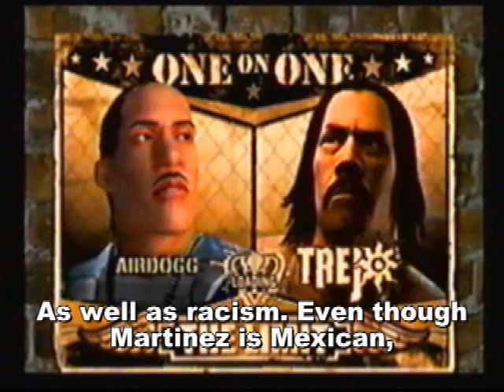Def Jam Fight 4 NY MPW Episode 152: Police Brutality & Racism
In this fight I have recruited another new ally to annihilate this piece of shit, Jerkass Martinez, for causing unwarranted police brutality and racial profiling to exist in our society, as well as in various cities across the nation. It is a completely disgusting and horrible epidemic that seriously needs to die. Sure, it has lasted for decades, but even here in the 21st century it is WAY out of control.